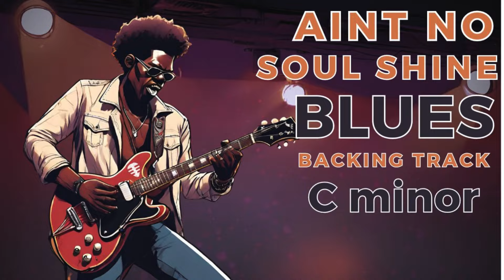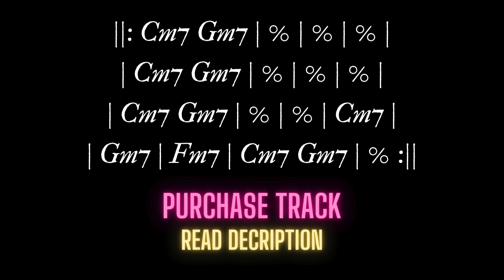AINT NO SOUL SHINE BLUES backing track in C minor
Click the link and get access to scales chart for this track